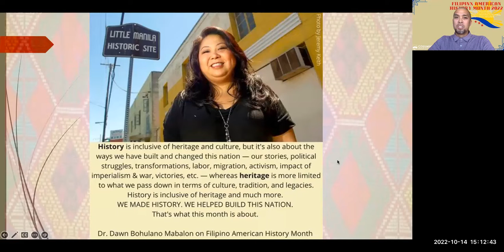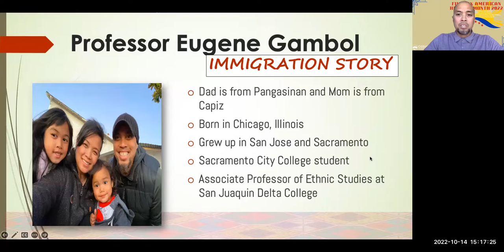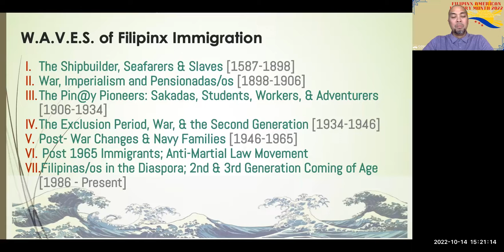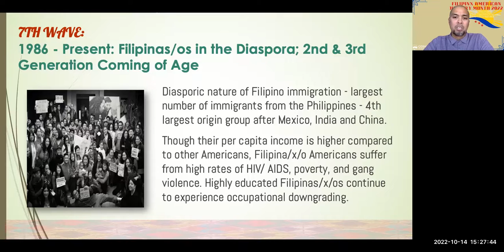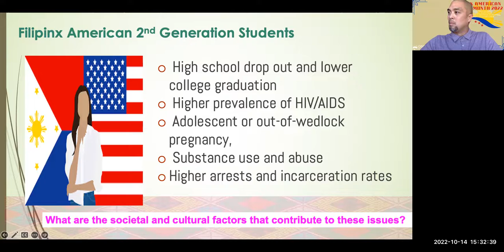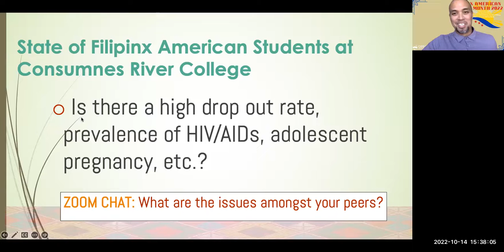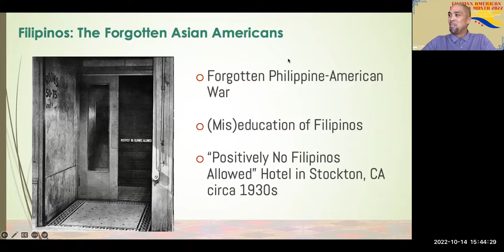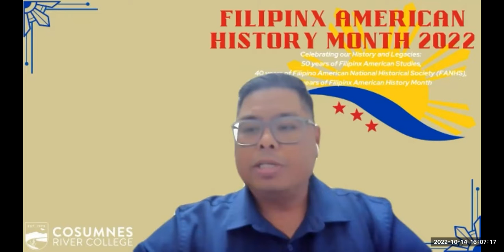Model Minority Myth and Filipinx Student Experience with Dr. Eugene Gambol